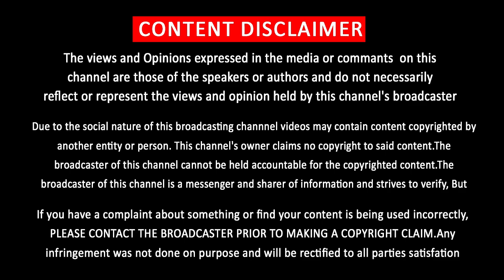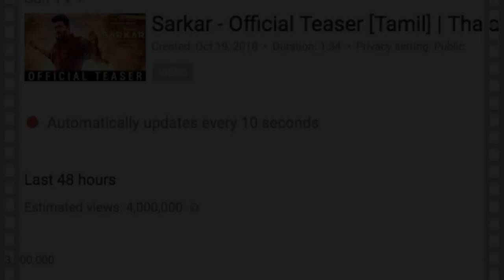Sarkar Teaser Secret Behinds the Reasons | Vijay Political Dialogue | Mass Level of Scene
சர்கார் டீசரில் யாரும் எதிர்பார்க்காத ஒன்று..! கவனீத்தீர்களா..?

            [THIS CHANNEL DOESN'T SUPPORT PIRACY]
                         [YOU CAN FOLLOW US ON]